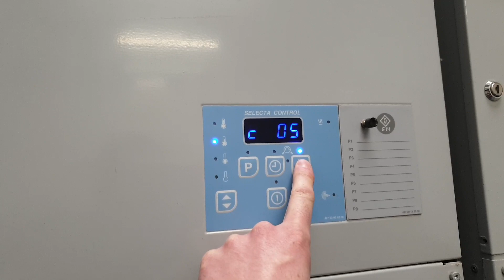T4530 Electrolux Single Phase Gas Tumber Dryer in operation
Showing how easy the dryer is to operate with flicking through the functions it has to offer.